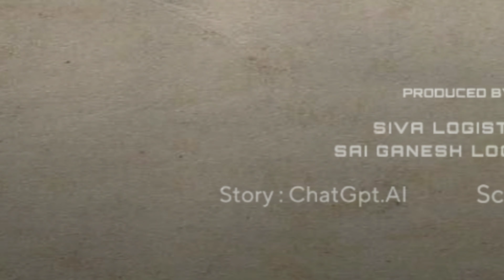THE CARGO VAN || TELUGU SHORT FILM 2023 || CHATGPT writes